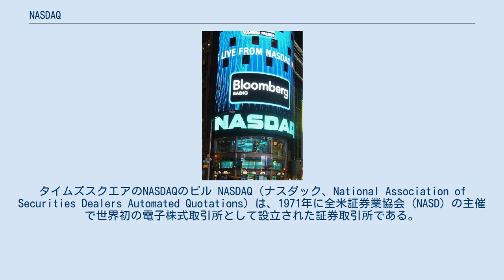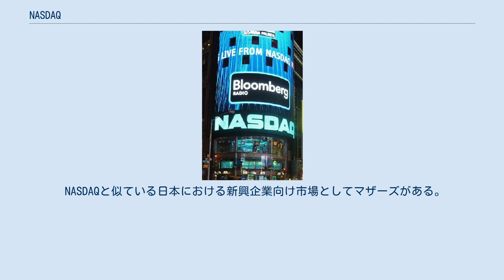NASDAQ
タイムズスクエアのNASDAQのビル NASDAQ（ナスダック、National Association of Securities Dealers Automated Quotations）は、1971年に全米証券業協会（NASD）の主催で世界初の電子株式取引所として設立された証券取引所である。
 証券取引を開始した日時は1971年2月8日。
世界初の電子株式市場として、世界中の注目を集めた。
 その後自動取引システムを導入し、コンピューターシステムの証券取引市場であることを強調した。
それにより多くの企業が集まり、取引高ランキングで世界第3位に入る巨大市場と化した。
 2007年5月、スウェーデンの証券取引所運営会社OMXと経営統合で合意。
同年末までに新会社「NASDAQ OMXグループ」を発足させると発表した。
 2016年、アデナ・フリードマンが次期最高経営責任者に指名、アメリカの大手証券取引所運営会社のCEOを女性が務めるのは初めて。
 取引時間はいずれも米東部標準時（EST）。
 立会時間は、東部時間9:30～16:00（日本時間23:30～6:00、夏時間の場合は22:30～5:00）の「一場制」であり、日本のような「前場」・「後場」といった区分は無いが、お昼時は相場の参加者が少なくなるため、取引量が少なくなり、立会時間の午前中に出来高が多い傾向にある。
 日本でも2000年に大阪証券取引所と提携した「NASDAQ JAPAN」（ナスダック・ジャパン）市場を開設したが、24時間取引の是非やシステム上の問題なども絡み、2002年12月に提携を解消。
後に「ニッポン・ニュー・マーケット ヘラクレス」に改めることとなった。
 NASDAQと似ている日本における新興企業向け市場としてマザーズがある。